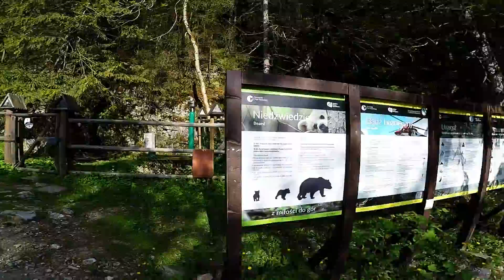Zakopane-Kużnice-Giewont-Dolina Strążyska-Zakopane (1894m)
Witam wejście od strony Kużnic na Giewont.
Natomiast zejście do Doliny Strążyskiej.
Piękna trasa Czerwiec 2021.
Zapraszam piotrpiciurunner.